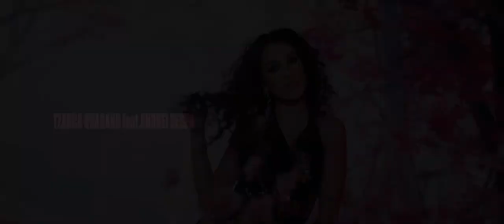Ionut Eduardo - Vine garda sa ma ia feat Tzanca Uraganu - Colaj Manele Noi